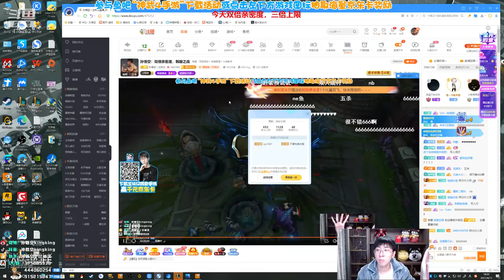【猴哥】蘭林漢悟空：鱷魚VS瑟提 韓服 只要你被我暈住差不多就沒了（202104014P11）